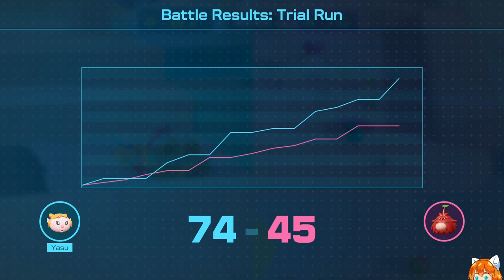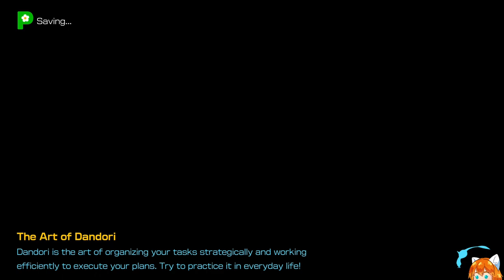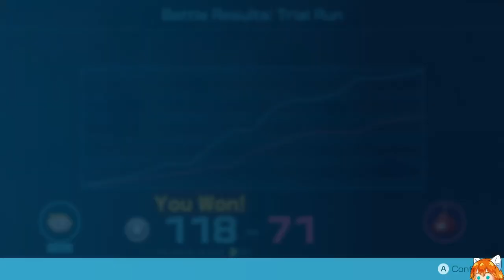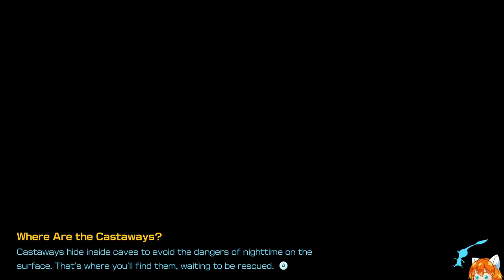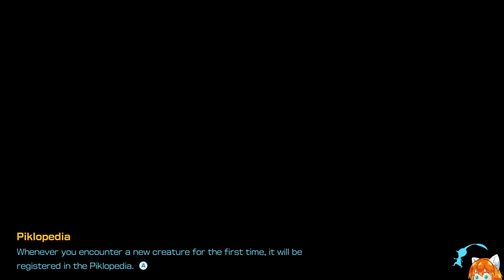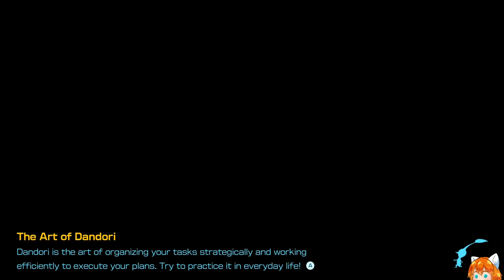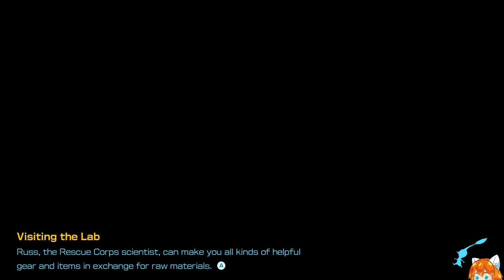[VOD] Pikmin 4 - Part 2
VOD of live stream from July 21st 2023